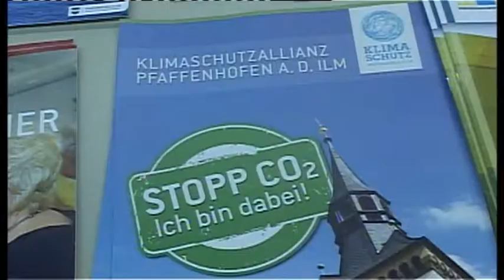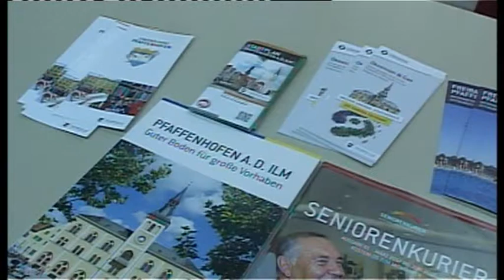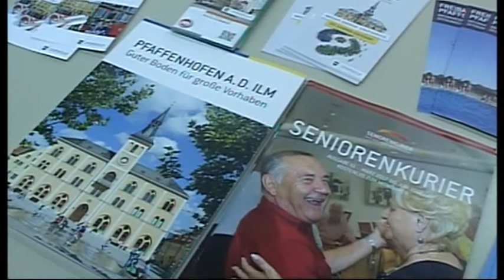VISE ZELENILA U GRADU